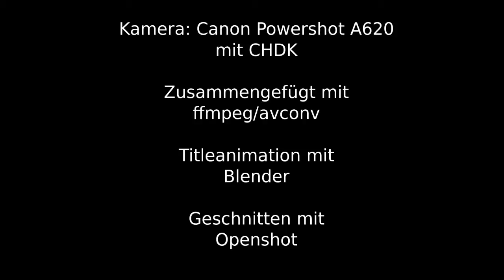Mungbohnen und Kichererbsen Zeitraffer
Zeitraffer von wachsenden Mungbohnen und Kichererbsen über 9 Tage (nachts beleuchtet)
Kamera: Canon Powershot A620 mit CHDK
Zusammengefügt mit ffmpeg/avconv
Titelanimtion mit Blender
Geschnitten mit Openshot